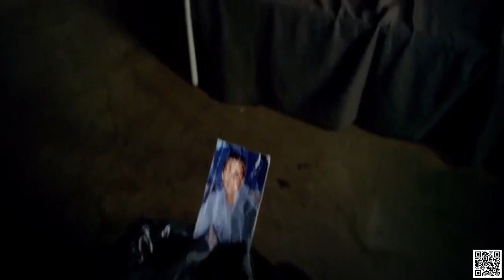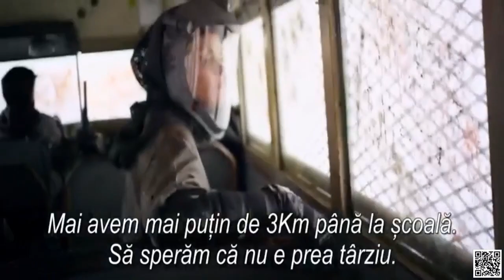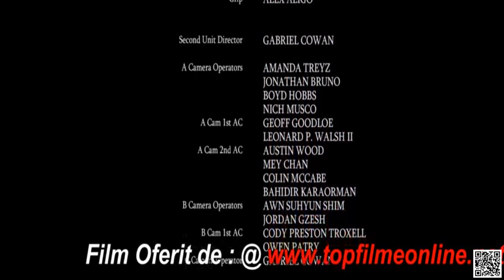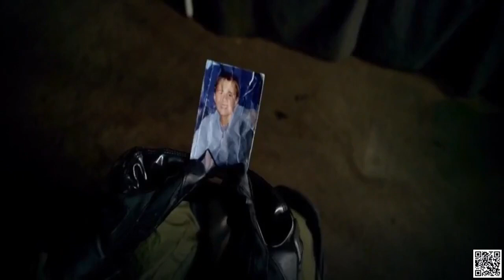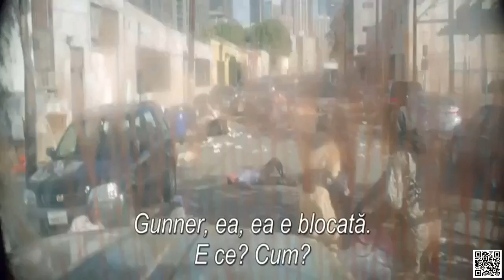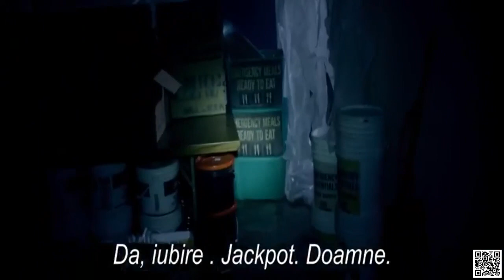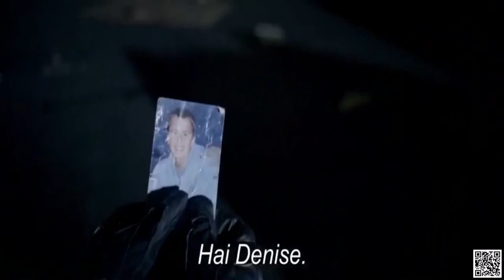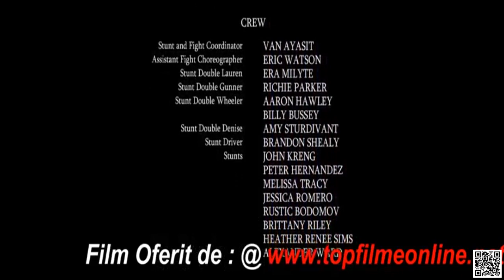Ultimele Filme De Acțiune 2019 - Filme Actiune Subtitrate In Romana - Ultimele Filme 2019 HD